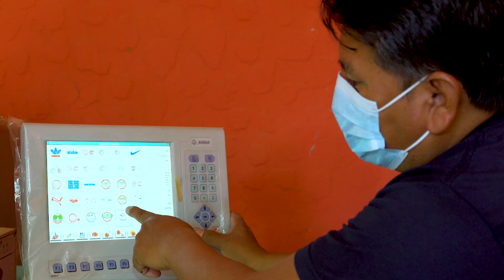Reactivación Productiva de Bolivia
📈 ReactivaciónProductiva | Productores apostaron por el crédito SIBOLIVIA a una tasa de interés del 0,5% anual, para reactivar sus unidades productivas, sustituir importaciones y crear empleos directos e indirectos en Bolivia